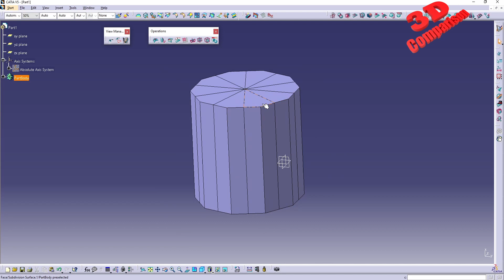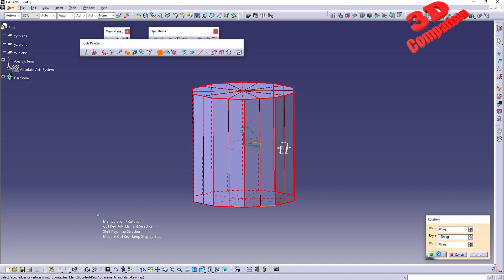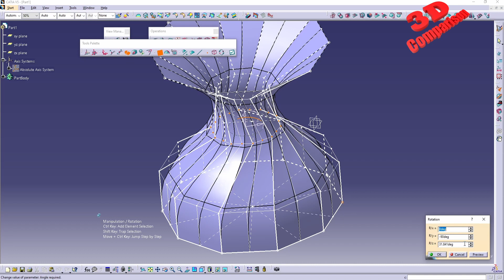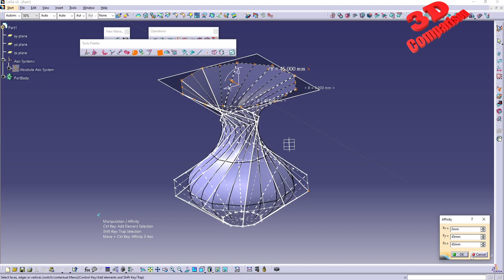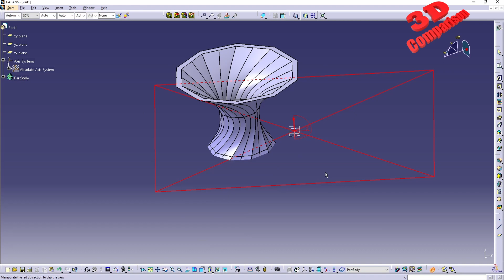How to Design Decagon Spiral Vases in CATIA V5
The workflow makes use of the Imagine and Shape Workbench.